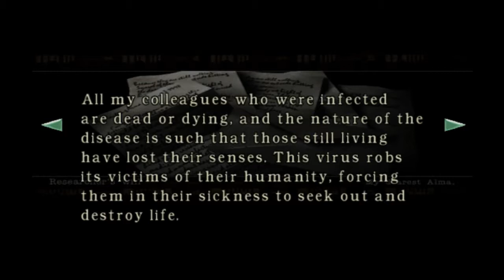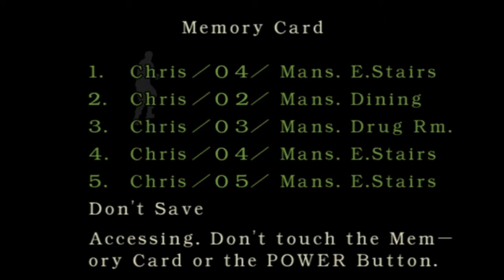Lets Play Resident Evil Remake part4 - Continue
Wooh im gonna continue until i drop haha